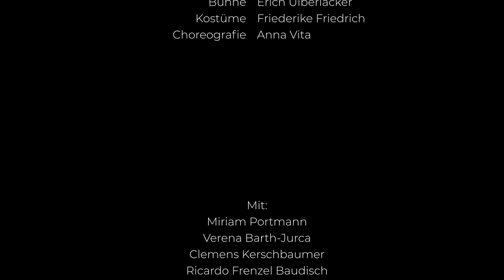FRÜHJAHRSPARADE Trailer Sommerarena Bühne Baden 30.7.2023